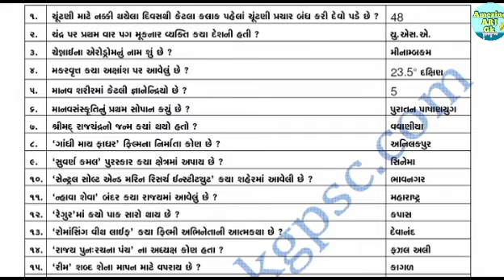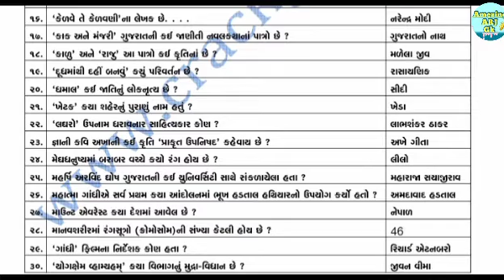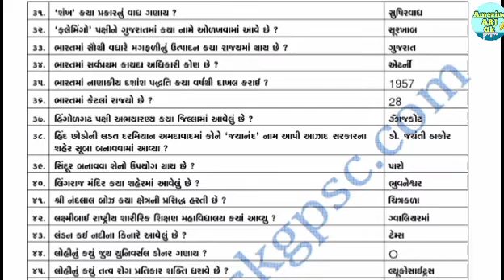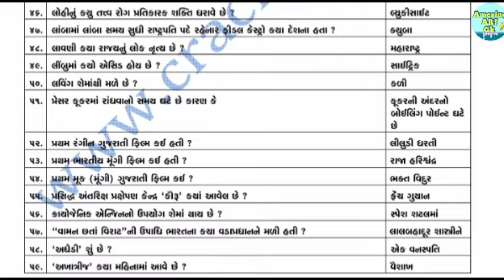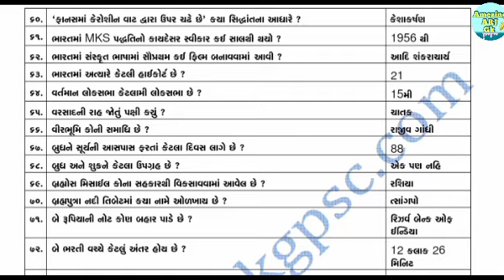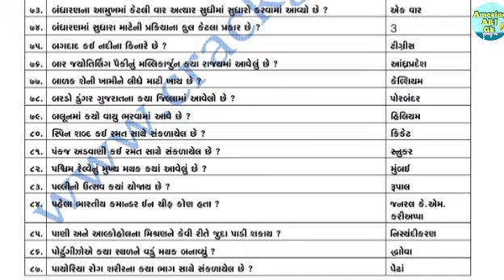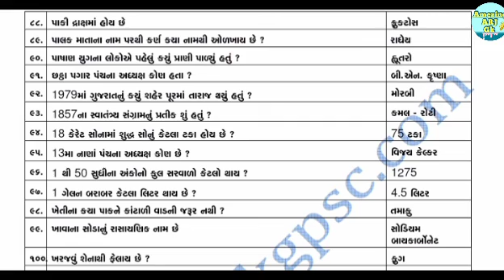Gk Top 100 Questions With Answers | Generel Knowledge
Your Query
general knowledge questions and answers
general knowledge
gk questions and answers gujarati,general knowledge quiz,gk questions
general knowledge in gujrati questions
gujarati general knowledge questions